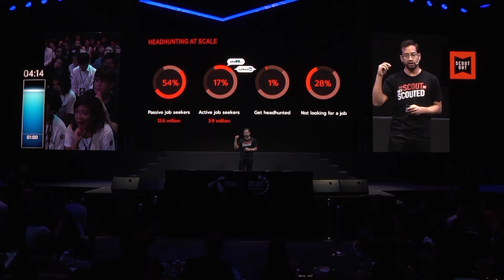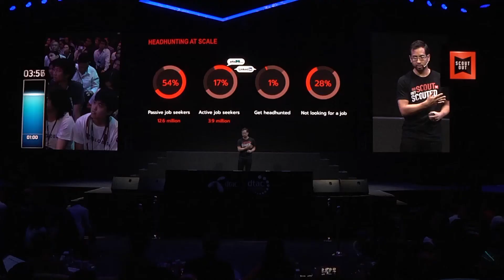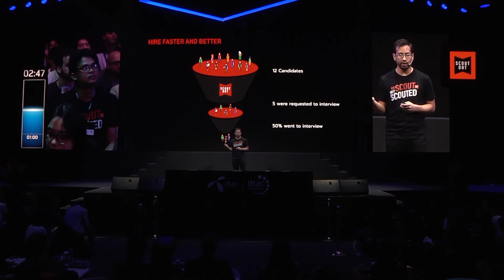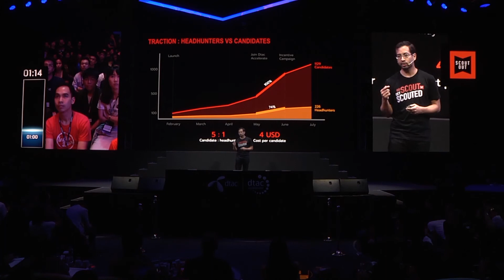dtac accelerate Demo Day 2017 : Scout out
dtac accelerate batch5 Demo Day 2017
Top 10 startups : Scout out

Anyone can be a headhunter. Refer your friends for their dream jobs and get rewarded for it with ScoutOut.